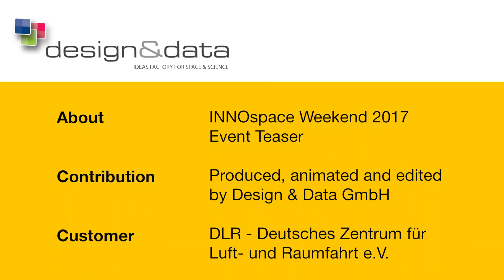DLR - INNOspace Weekend Teaser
30 second trailer for the INNOspace Weekend, a new event hosted by the DLR Space Administration. In the course of the INNOspace initiative is a 3-day intensive weekend of activities where aspiring entrepreneurs could unlock their creative potential, invent the future and build a startup in just 60 hours.

Animations, design and production by Design & Data GmbH for DLR - Deutsches Zentrum für Luft- und Raumfahrt e.V..

Der 30 sekündiger Teaser für das  INNOspace Weekend, einer neuen Veranstaltung des DLR Raumfahrtmanagements im Rahmen der INNOspace-Initiative, können angehende Unternehmer 3 intensive Tage lang ihr kreatives Potenzial entfalten, Zukunftskonzepte gestalten und in gerade einmal 60 Stunden ein Startup-Unternehmen konzipieren.

Animationen, Design und Produktion von Design & Data GmbH für DLR - Deutsches Zentrum für Luft- und Raumfahrt e.V..